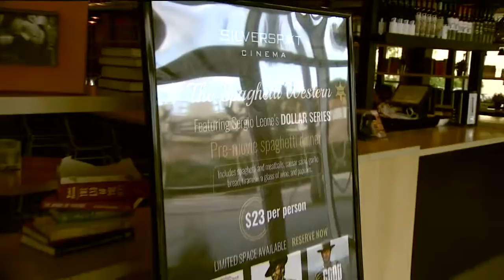Spaghetti Western Series featured on WSVN7 Miami, Florida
Silverspot Cinema's Spaghetti Western series, including dinner at Trilogy and "Dollar" series movie screenings, featured on WSVN7 in Miami.